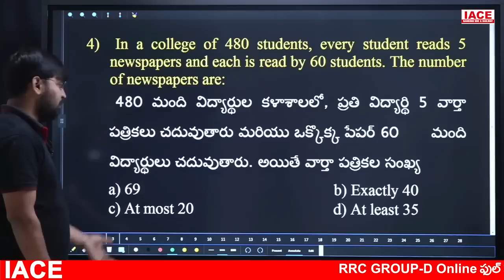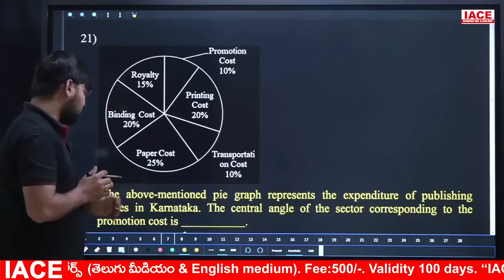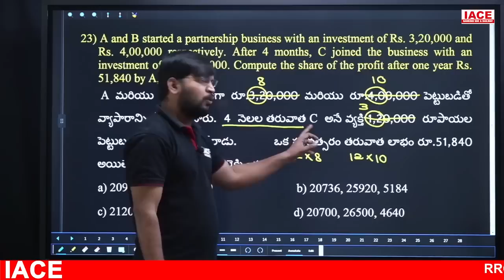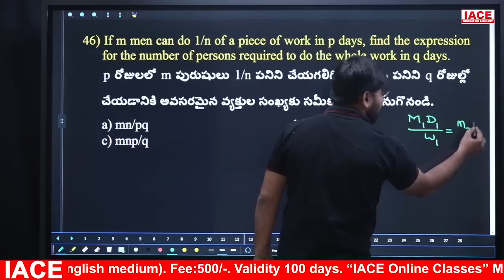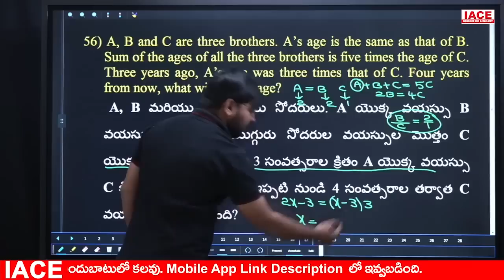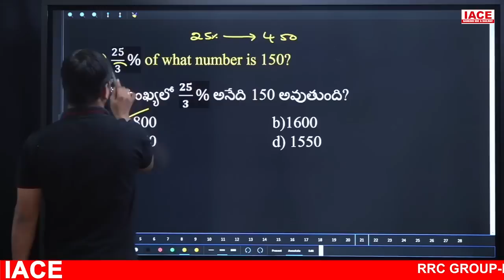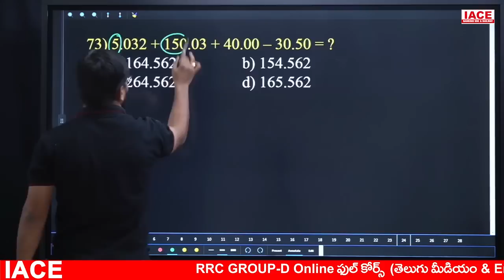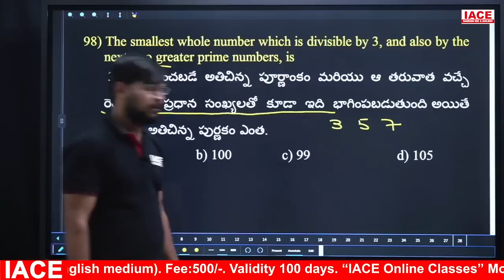RRC GROUP-D PREVIOUS PAPER (2018) MATHEMATICS EXPLANATION | NOV- 1st (SHIFT-01) | iace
RRC GROUP-D PREVIOUS PAPER (2018) || MATHEMATICS EXPLANATION || NOV- 1st (SHIFT-01)